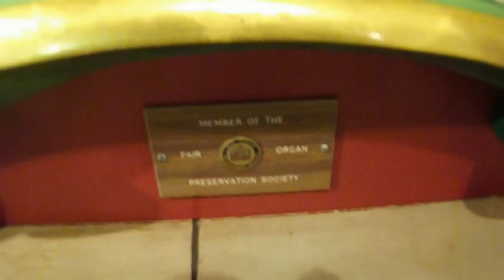Warwick Victorian Evening 2012 - Fairground Organ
A fairground organ in action - unlike many, this hasn't been converted to run on a MIDI controller so still uses fanfold card for the score. Includes a brief look inside.